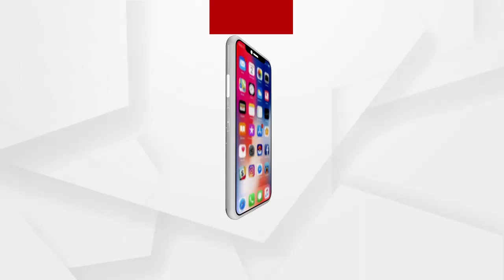ବୁର୍ଲା ସ୍ଥିତ ସମ୍ବଲପୁର ବିଶ୍ୱବିଦ୍ୟାଳୟରେ ଉତ୍ତେଜନା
କୁଳପତିଙ୍କ କାର୍ଯ୍ୟାଳୟ ରେ ବ୍ୟାପକ ଭଙ୍ଗାରୁଜା। ତୃତୀୟ ସେମିଷ୍ଟାର ପରୀକ୍ଷା ଅନଲାଇନ ରେ କରିବାକୁ ଦାବି କରି ଉତ୍ତେଜନା...